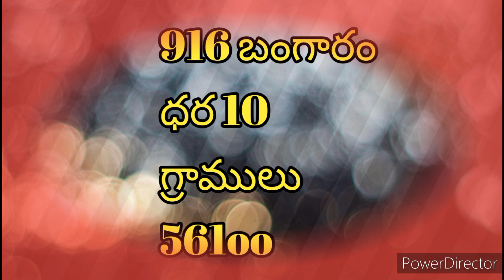ఏపీ మరియు తెలంగాణలో ఈరోజు బంగారం ధరలు